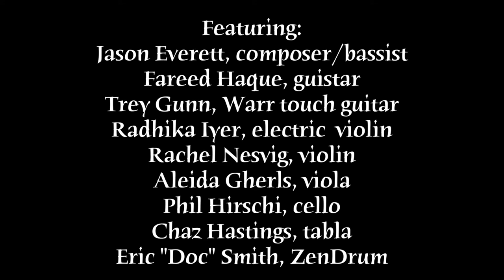The Return promo cuts Call Of Kali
The Return -- the highly anticipated second recording by the eclectic ensemble, Deep Energy Orchestra on the 7D Media record label. Deep Energy Orchestra blends sounds and rhythms from Prog Rock, Classical, funk, Indian, and Flamenco styles and showcases the compositions of Jason Everett aka Mister E.

Featured artists on the record include, Fareed Haque (Billy Cobham, Zawinal Syndicate), V. Selvaganesh (Shakti with John McLaughlin), Trey Gunn (King Crimson), Neyvili Radhakrishna (Jonas Hellborg), Ujwal Nagar (Advaita), Suhail Yusuf Khan, and the Seattle Metropolitan Chamber Orchestra.

Following the acclaimed first release, “Playing With Fire,” Everett was commissioned by the Seattle Metropolitan Chamber Orchestra to score his music as well as pieces from Ravi Shankar, Anoushka Shankar, and Paco de Lucia for a full-length concert called “From Spain to India” and one of the pieces from that concert series is included on The Return.

One of the pieces on The Return is an example of Everett's compositional “sonic-storytelling” called, “Moksha: The Elimination of All Duality.” This nearly 17-minute piece is in four movements and tells the story of a soul, from starting in a traditional village, to a battle with death, to a liberated soul, and then the Return to this world with musical echoes of the past and present.

“Through his performance and compositional work, Jason has built respect with major members of the Indian music community and has been hailed by influential guitarists and bassists.” – Geoffrey Larsen, Musical Director of Seattle Metropolitan Chamber Orchestra

“Everett delivers memorable melodies rendered with Eastern vocal vibrato, and engaging ensemble improvisation – all over a spectrum of ever-shifting world grooves and natural-sounding odd meters.” Bass Guitar Magazine

“Jason’s impressive bass work will dazzle, but his playing transcends the instrument to become a pure source of expression. His compositions are equally full of wonder and atmosphere for a sonic journey. A top-notch musician!”--Kevin Johnson NoTreble Bass Magazine
credits

JASON EVERETT aka Mister E 7-string fretless bass, 6-string acoustic bass (all)
FAREED HAQUE guistar/guitar (all)
V. SELVAGANESH kanjira, konnokol, custom drum kit (track 1)
SUHAIL YUSUF KHAN sarangi (track 1)
VISHAL NAGAR tabla (track 1)
ERIC “DOC” SMITH zendrum (tracks 1, 4, 6)
STEVE SKLAR throat singing (track 1, part iii)
TREY GUNN Warr touch guitar (tracks 3, 4, 6)
RADHIKA IYER electric violin (tracks 3, 4, 5, 6)
CHAZ HASTINGS tabla (tracks 3, 4, 6)
ANIL PRASAD tabla (track 5)
RACHEL NESVIG violin (tracks 3, 4, 6)
ALEIDA GERHELS viola (tracks 3, 4, 6)
PHIL HIRSCHI cello (tracks 3, 4, 6)
KARIN CHOO violin (track 1, part iv)
GAYE DETZER viola (track 1, part iv)
ANNIE ROBERTS cello (track 1, part iv)
GEORGE HEIDORN double bass (track 1, part iv)
WESLEY PETERSON drum kit (track 1, part iv)
KEN JACOBSEN guitar (track 1, part iv)
DON GUNN drum kit (track 3)
UJWAL NAGAR vocal (track 1, part iv,)
NEYVELI RADHAKRISHNA double-neck violin (track 1, part iv)

THE SEATTLE METROPOLITAN CHAMBER ORCHESTRA
featured on Mysterious World

GEOFFREY LARSON conductor
RACHEL NESVIG violin I and concertmaster
THAO HUYNH violin I
CAROLINE FAFLAK violin I
LAUREN EASTMAN violin II
ELENA VUKOSAVLJEV violin II
JANET UTTERBACK-PECK violin II
TRICIA WU viola
ALEIDA GEHRELS viola
JULIA ADAMS viola
MARY RILES cello
PHIL HIRSCHI cello
BRYAN KOLK double bass
JOSHUA ROMATOWSKI flute
EMILY OSTROM oboe
JENNY ZIEFEL clarinet
DAVID SLOAN trumpet
CLARISSE BENSON bassoon
SUZANNE FEINSTEIN french horn
SUE PERRY french horn

Moksha, The Return, and Mysterious World
mixing and mastering MICHAEL COZZI @MOSCOZZI STUDIOS
Moksha
audio engineer TOM STILES
audio engineer MATTHEW MONTFORT
audio engineer DAN NICHOLS
audio engineer JEFF WOLLEN
Call Of Kali, Grapes For Khan, and Zyryab
audio engineer ADAM BURD
mixing and mastering DON GUNN
Resolve
audio engineer JIM ELENTENY
cover design A.J. CHIPPERO
flame photography JERRY LOFARO
kali image KATYAU